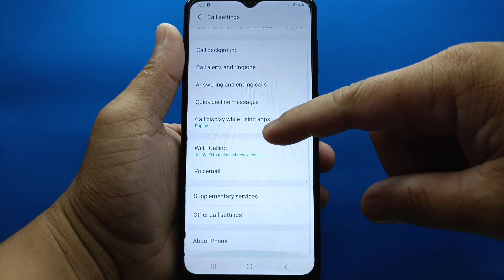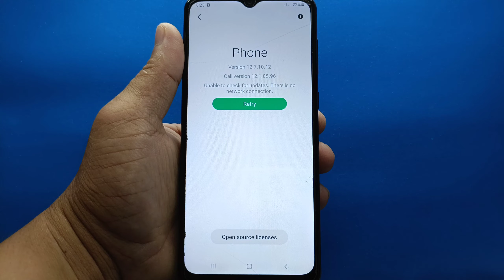How to check call version on Samsung Galaxy A02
Do you want to check call version on Samsung Galaxy A02 mobile phone.

Thanks...